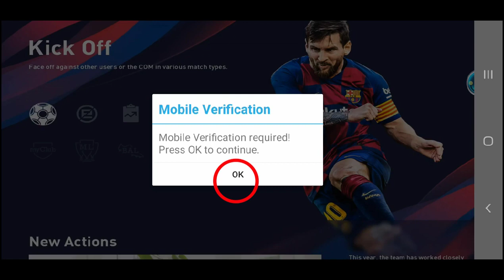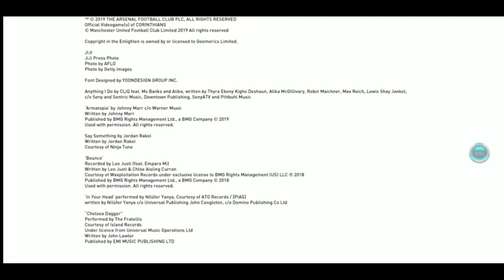Download PES 20 Original PS4 Mobile Play On Android & iOS Best Graphics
Link of the fifa 20

MTI1&v=8nHAFpkMv8c&event=video_description